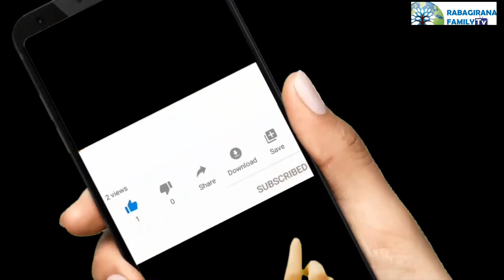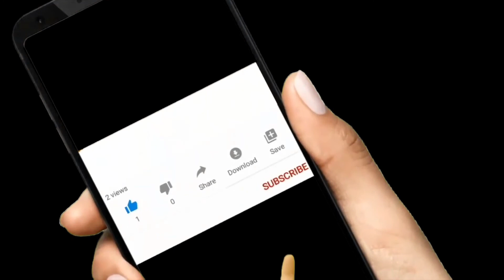Amategeko: Sobanukirwa amategeko y'Imana abenshi bitiranya n'ay'abantu